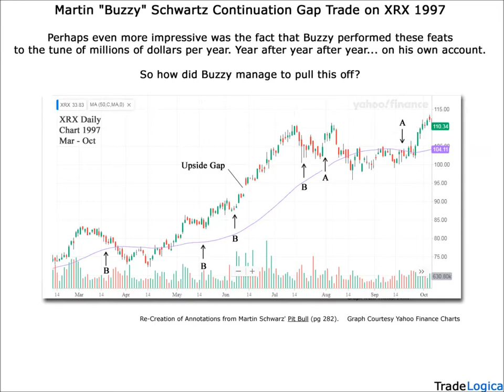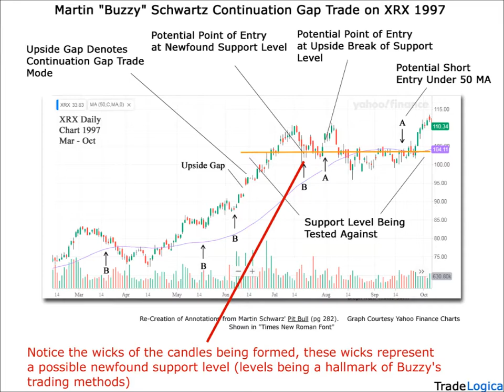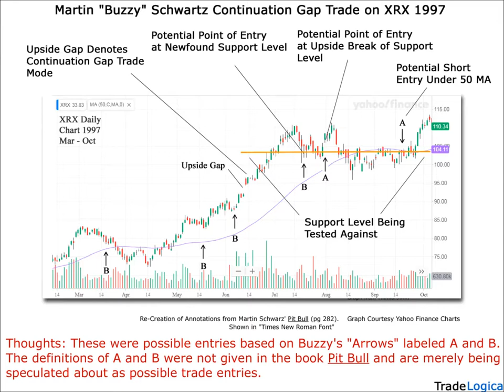Breaking Down the Martin "Buzzy" Schwartz Continuation Gap Trade on XRX (1997)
Stock traders and trading fans alike are no strangers to Martin "Buzzy" Schwartz.

The self-proclaimed "Pit Bull - Wall Street's Champion Day Trader" was exactly that.

A champion of iconic proportions.

But it wasn't just that Schwartz won the U.S. Trading Championships nine times (organized by Norm Zadeh of Stanford University).

Or that he earned more money than all the other participants combined (with an average return of 210 percent, nonannualized).

It's that Mr. Schwartz performed these feats to the tune of millions of dollars a year. Year after year after year...on his own account.

So how did Buzzy manage to pull this off?

Well, by piecing together nuggets of information from his book, "Pit Bull," we can attempt to break down one type of trade Buzzy deployed.

This is the breaking down of the Martin "Buzzy" Schwartz Continuation Gap Trade.